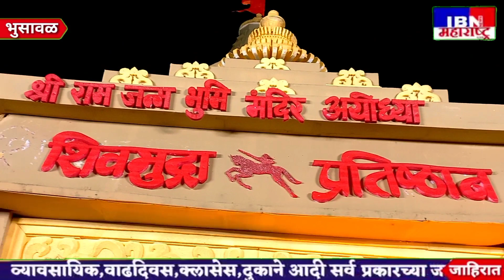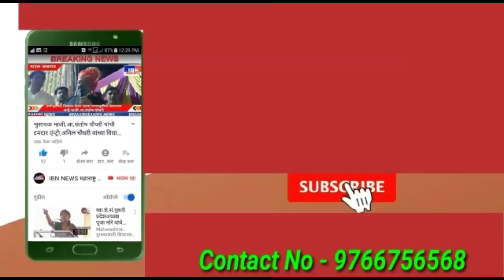भुसावळात राम मंदिर,खा.रक्षा खडसे यांची भेट,शिवमुद्रा प्रतिष्ठान गणेश मंडळ दर्शन सोहळा 2023